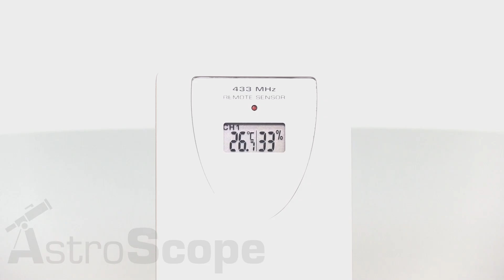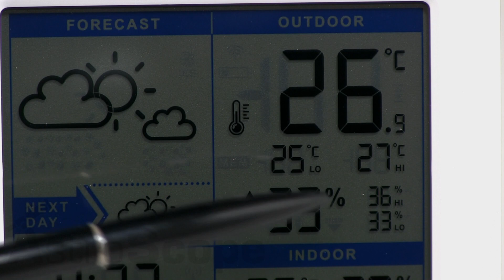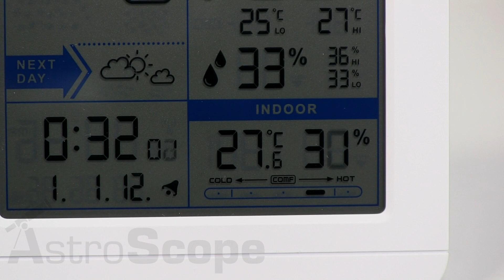Обзор метеостанции TFA 35.1152.02 "Sky"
TFA "SKY" простой но функциональный метеоприбор в своем ценовом сегменте, который уверенно может быть рекомендован к покупке.